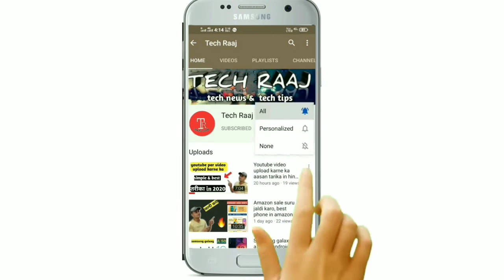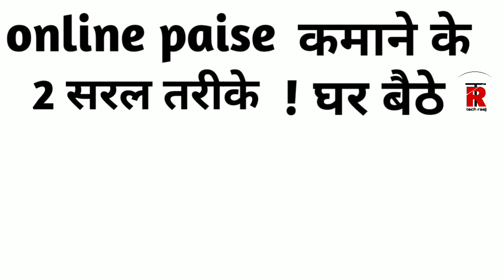Ghar baith kar paise kamane ke 2 best tarike 2020,jaldi se dekh lo or kafi paise kamaao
Dosto es video me maine btaya h ki kaise aap ghar bathe hi bina kahi jaye, sirf apne mobile se kaise paise kamaa sakte ho, esme maine apko 2 tarike bataye h agr apko pasand aaye to plese muje comment kar ke batana me dono tariko ke upr alg se ak detail video bna dunga

Umeed karta hu apko video pasand aayegi